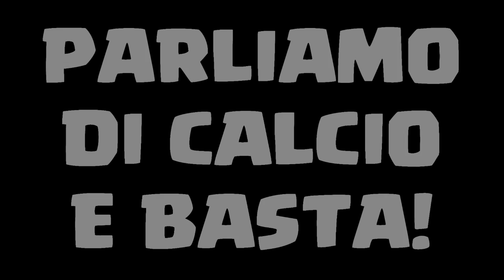HIGUAIN ESULTA CONTRO DE LAURENTIIS! [NAPOLI 3 - JUVENTUS 2]